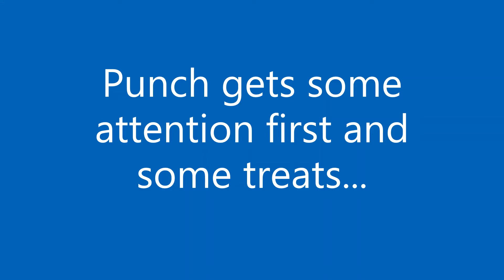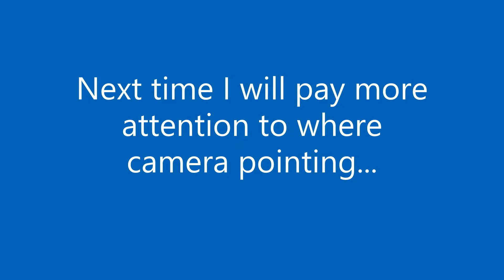Kamali Progress July 2020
Approximately 13 year old quarter horse mare Kamali. Kathleen, Florida
Nearly feral, came with the property. We spent our first 2.5 years here dealing with near constant rain and building trust. This year has been much dryer and left more time to work on groundwork with her. She can now get her feet done and we are able to lead and have been having a trainer visit as we can afford. I need the training also - so I filmed how we both did to see where I can improve - I know I need a lot of improvement as well.